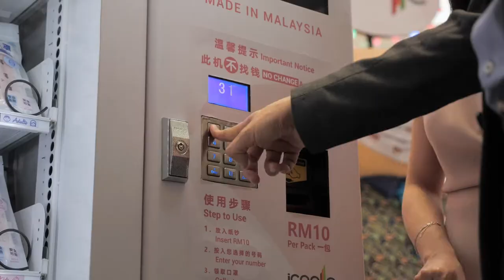Iconic Medicare Vending Machine Grand Launching @ Capital Land Mall 🎊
Iconic Medicare had a grand launching of Iconic Face Mask Vending Machine at the Iconic Merdeka Roadshow. The launching ceremony showcased Iconic Face Masks in a variety of design. It was represented by YB Yeoh Soon Hin, Penang State EXCO for Tourism Development, Arts, Culture and Heritage (PETACH), Managing Director Dato’ Tan Kean Tet, Executive Director Katherine Tan, Executive Director Jason Chung, Executive Director James Tan and Centre Manager of Queensbay Mall Lee Sue Ling for the launching.​
We would like to take this opportunity to say thank you to everyone for joining us at the launch event and thank you to those who have supported us since the very beginning of our wonderful journey.​